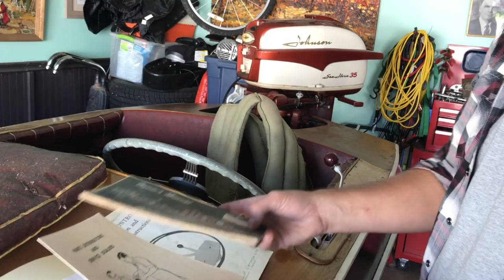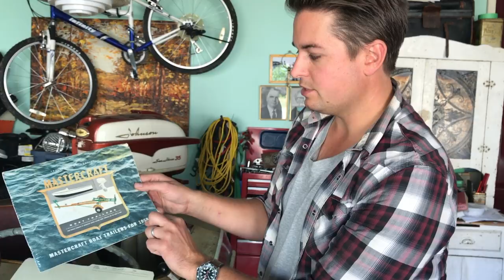Bringing home a vintage barn find racing runabout! Hidden for 40 years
We found this amazing old boat last week and this was the day we got it pulled from the barn and brought home! see if get uncovered and cleaned up.